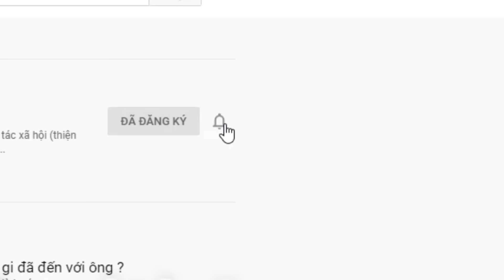( 74 ) Rất tiếc, Khi gặp lại, Cha không còn minh mẫn. Sau 43 năm Cha mõi mòn tìm kiếm.